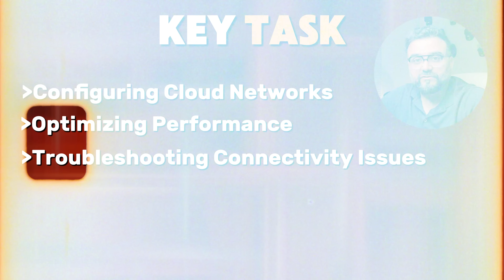How To Become A Cloud Network Engineer | Step by Step Roadmap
Some free resources for learning